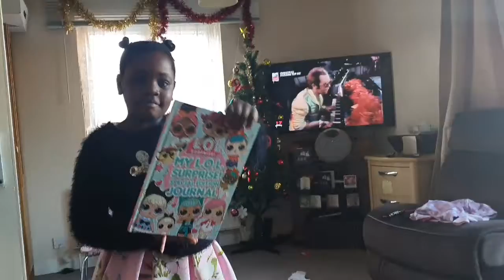Christmas 2019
Christmas day